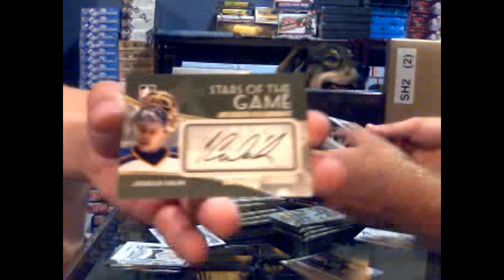Maureen's 10-11 Between the Pipes Hockey Box Break